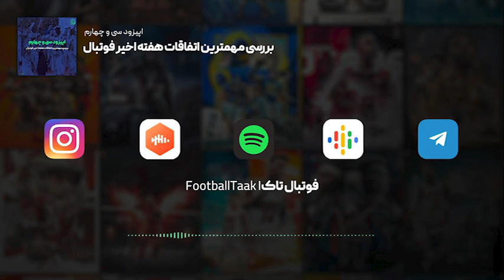Episode 34 | لیگ برتر انگلیس و مهمترین اتفاقات هفته گذشته این لیگ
در این بخش از اپیزود و سی و چهارم پادکست فوتبال تاک به بررسی هفته سی و پنجم لیگ برتر انگلیس و مهمترین اتفاقات هفته گذشته این لیگ مثل برد چلسی مقابل بورنموث ، باخت منچستریونایتد مقابل وستهم و همچنین برد منچسترسیتی و آرسنال مقابل حریفاشون.